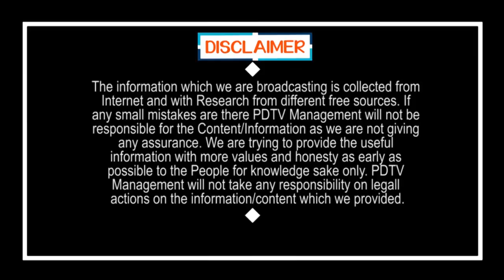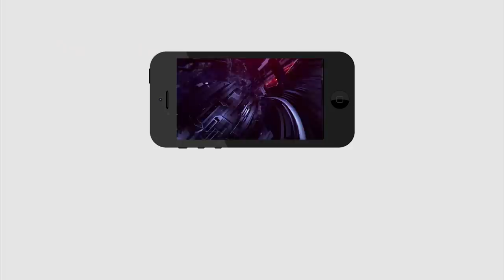APSRTC Sensational Decision On Reservations | రిజర్వేషన్లపై ఆర్టీసీ సంచలన నిర్ణయం | PDTV News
రిజర్వేషన్లపై ఆర్టీసీ సంచలన నిర్ణయం | APSRTC Sensational Decision On Reservations | PDTV News